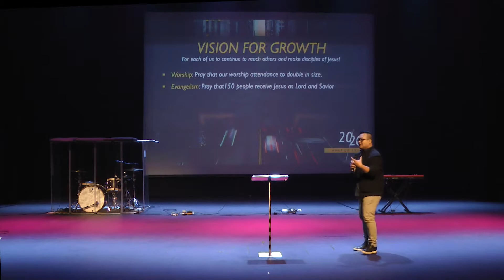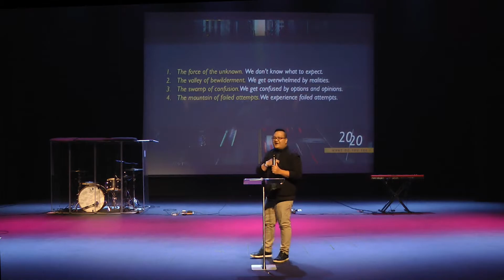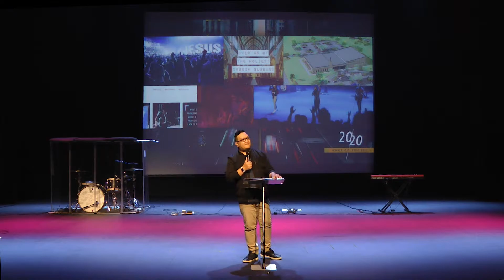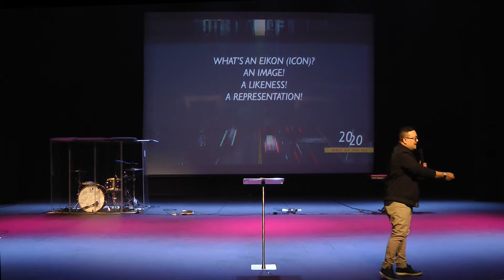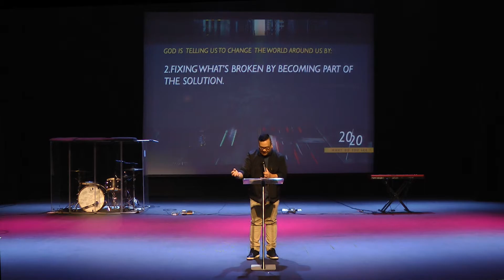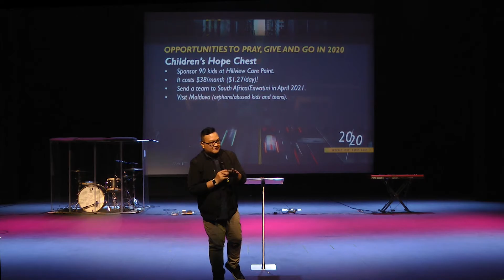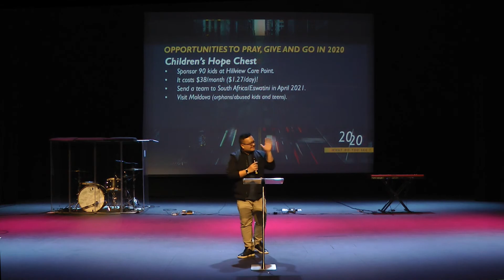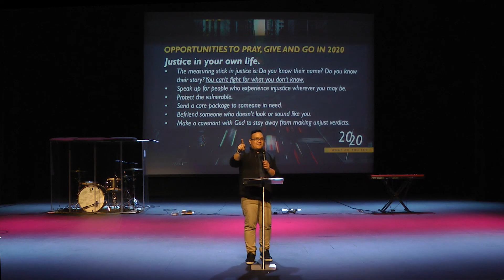We See Justice Roll Like a river || Jon las